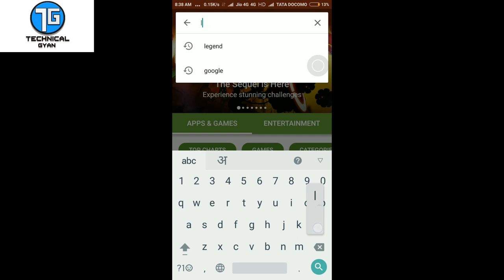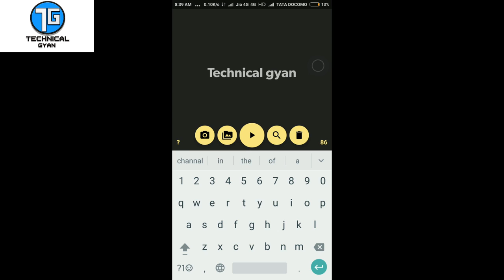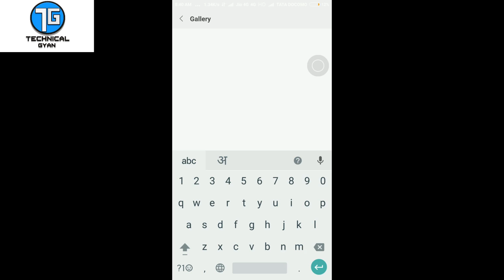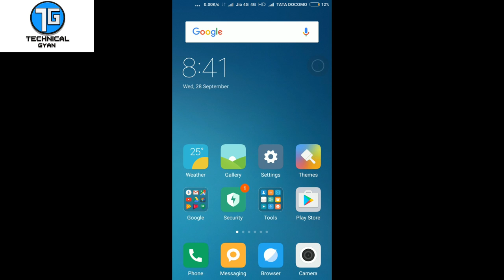How To Make introducation Of Youtube Channal Introduction Kaise Bante hai